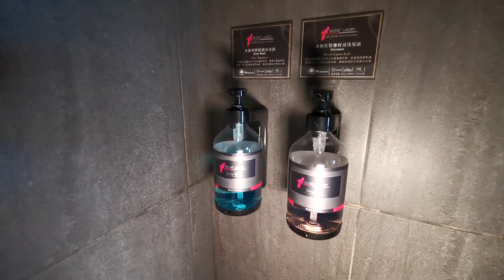嘉楠風華酒店雙人房（一大床）-親子童享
☑️ TG開團公告 (1萬人)

☑️ 線上客服 (id:@ucp7686d)(7.4萬名好友)